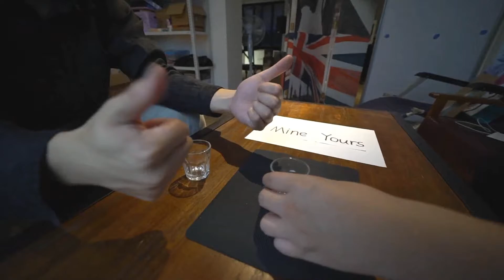Winner's Dice by Secret Factory